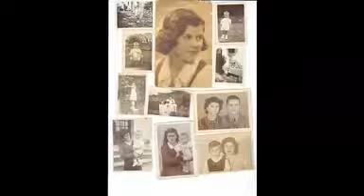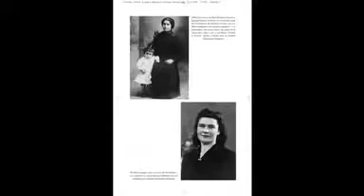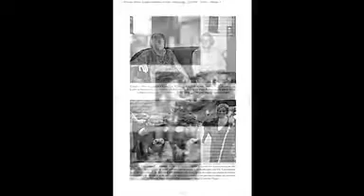LA MUJER DEL MAQUIS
Premio Espasa de Ensayo 2008

Cantabria, 1957. Paco Bedoya, el último maquis, cae bajo las balas de la Guardia Civil. Han pasado diecinueve años desde que Franco ganó la guerra, diecinueve años en los que un puñado de hombres, con el apoyo de las gentes de unos valles perdidos, mantuvieron su lucha por la libertad. Esta es la historia de esos hombres y mujeres que sufrieron torturas, cárcel y represión.